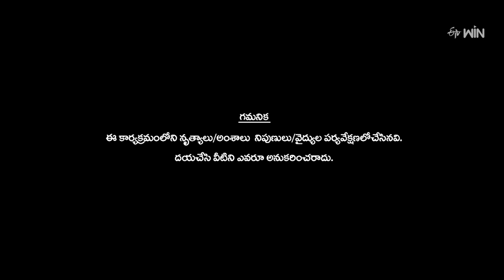Funny Joke | Dhee Premier League | 2nd August 2023 | ETV Telugu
On the occasion of friendship day, judges and participants talk about their best friends when Pradeep displays their photos on the screen.